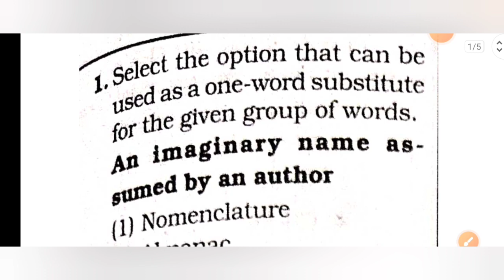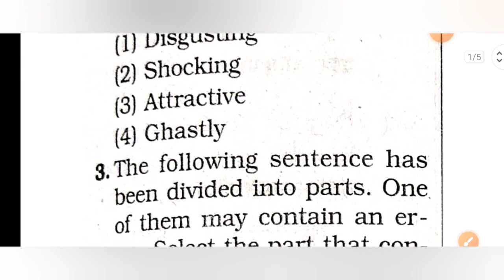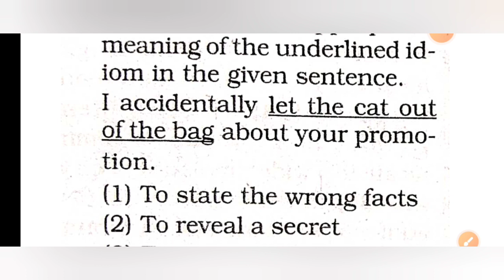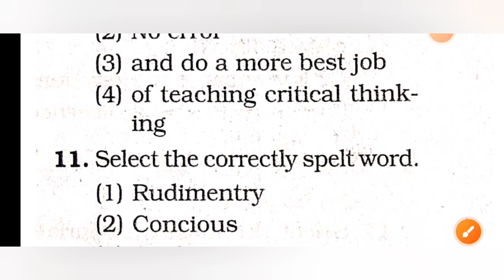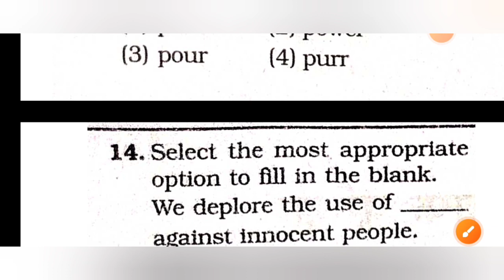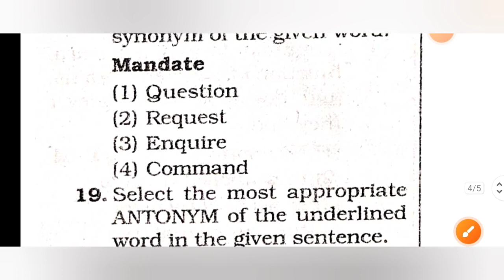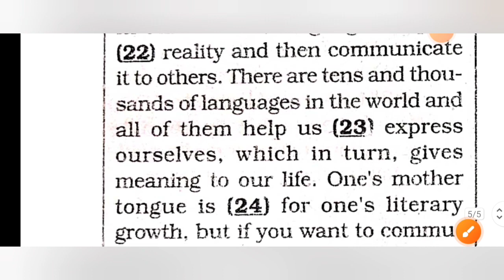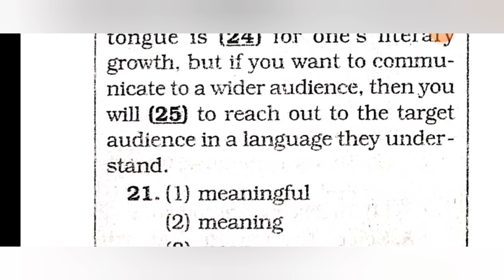SSC MTS PREVIOUS YEAR PAPER ENGLISH || SSC MTS PREVIOUS YEAR QUESTION 2022 |14/7/2022(तृतीय पाली)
SSCMTS PREVIOUS YEAR PAPER ENGLISH || SSC MTS PREVIOUS YEAR QUESTION 2022 ||14/7/2022( तृतीय पाली)
SSS MTS PREVIOUS YEAR QUESTION PAPER 2022#MTS PREVIOUS YEAR QUESTION ENGLISH#bipineducationmunger

SSC MTS PREVIOUS YEAR PAPER ENGLISH
SSC MTS PREVIOUS YEAR QUESTION 2022
14/7/2022 (तृतीय पाली)
MTS PREVIOUS YEAR QUESTION ENGLISH
SSC MTS PREVIOUS PAPER ENGLISH
MTS KA PICHHLE SAL KA QUESTION ENGLISH
MTS KA PICHHLE SAL KA QUESTION
 14/7/2022 (shift : 3)
SSC मल्टी-टास्किंग स्टाफ परीक्षा
SET-24
14 जुलाई 2022 का इवनिंग शिफ्ट का क्वेश्चन इंग्लिश
14 जुलाई 2022 का इंग्लिश का प्रीवियस ईयर क्वेश्चन